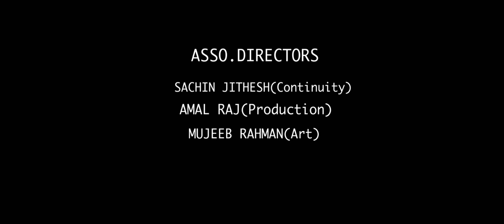The Third One(Suspense Story)Silent Movie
Camera:Canon 7D
Direction: Ramees Bin Kareem
DOP: Shamon N Shamsudheen
Edit: Jomon Cyriac